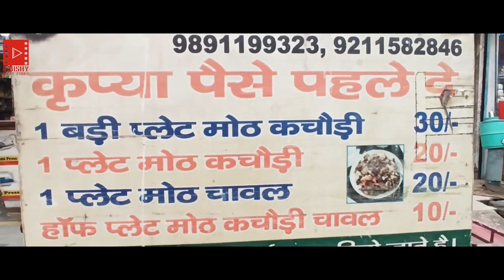पाकिस्तान से आए बाबा यहां खोली मोठ कचौड़ी की दुकान | Old Hard Working Uncle selling Moth Kachori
In this video we are going to show you the old man who is coming from Pakistan and now he is selling Moth Kachori at Tilak Nagar , whose Kachori is so delicious and famous, if you eat once you will come again and again.
If you haven't eaten Baba_Ki_Moth_Kachori yet, you have not eaten your good street food yet.

Moth kachori - ₹ 30 per plate
Address - Zeenat electrical 2/31, Shivaji marg block 3 Tilak nagar market 110018
Cart Name - Multani moth kachori wale